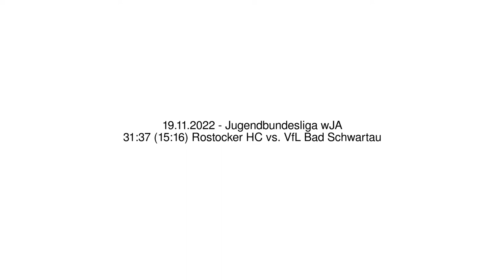31:37 (15:16) Rostocker HC vs. VfL Bad Schwartau - 19.11.2022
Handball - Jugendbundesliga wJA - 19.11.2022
31:37 (15:16) Rostocker HC vs. VfL Bad Schwartau